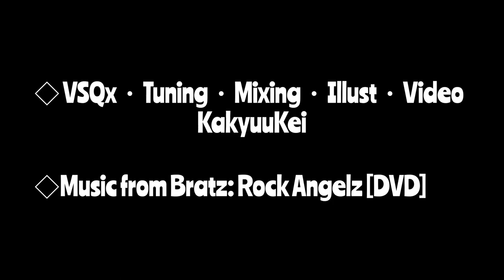【Utatane Piko】 Doin' It Right (This Is How We Do) 《VOCALOID Cover》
《Please Expand Description》
It's Bratz time, BABEY! With Piko's golden style comes the cost of his ahoge, though :.(
I finished tuning another VOCALOID cover! Although extremely short, I tried my best to make up for it by making art and a video for it! This took me centuries due to procrastination and having to animate the text keyframes by hand,, but I think that it was probably worth it! ;;

Thank you for listening to my VOCALOID covers, and thank you for nearly 800 subscribers! I never thought that I would ever be able to get this far!

◇ Credits ◇

◇ Music from Bratz: Rock Angelz [DVD]

◇ Vocals Used in This Cover: u_piko・Luka_JPN・RIN_V4X_Sweet

◇ Additional Notes ◇

SO UHH FUNNY STORY BEHIND THIS COVER

Months ago, I got the game "Bratz: Forever Diamondz" for the PS2 for fun. I listened to the songs within the game and was surprised as to how much of a bop they all are! I wanted to make a cover of one of my favorites, and fortunately for me, I found an instrumental up online! (sadly only for half the song though dsvmksjdkvkds) I'm really proud of this one and feel that my engrish tuning has improved a good bit since I last uploaded an engrish vocaloid cover dsjjkjvnfsjvd!! I hope you enjoy the cover!

P.S., i may or may not have a voice synth buying problem
i also may or may not have bought miku nt